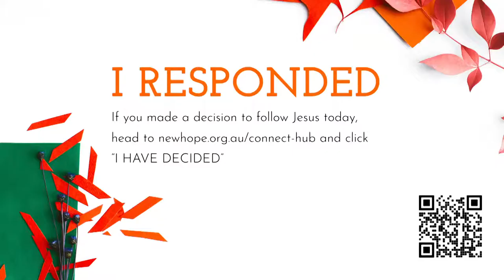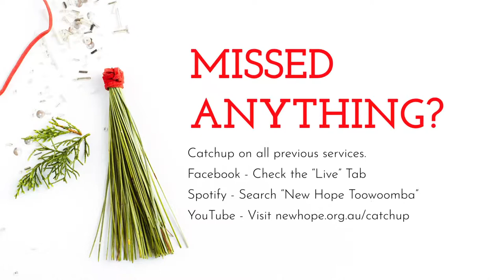In the Days of Caesar Augustus | Shane Willard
Welcome to New Hope Online!
for the following links
►► Prayer Requests and Praise Reports
►► Giving
►► I have Decided to Follow Jesus
►► Lifegroups